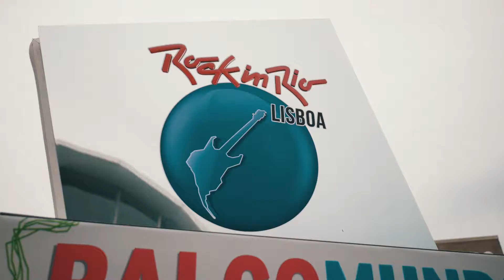Rock In Rio 2018 - Day 3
Recap Day 3 Rock in Rio Lisboa 2018

Music: Vicetone - Heartbeat (Astronauts & NØG Remix) & Avicii - Without You (The Him Remix) [BirdsEye Mix]
- Follow Vicetone